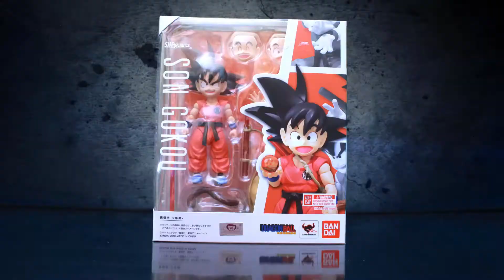SH Figuarts Bulma Adventure Begins - Soukali Review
Salut à tous !! Aujourd’hui on voit ensemble la magnifique
SH Figuarts Bulma Adventure Begins de chez Tamashi Nations.
Retour aux origines garantie !
Cette figurine t'intéresse ??